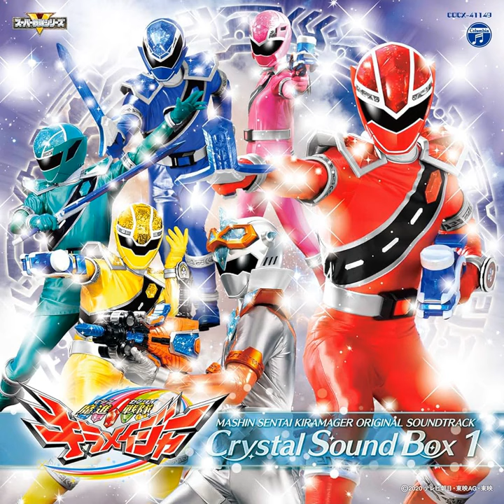A Bright Arrival! A Bright Solution - Kiramager OP Instrumental (Corrected Pitch)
I've corrected the pitch for the track "A Bright Arrival! A Bright Solution (キラッと参上!カラッと解決)" taken from the Mashin Sentai Kiramager soundtrack (Crystal Sound Box 1). This is to match the Kiramager opening theme. Originally composed by Junichi Matsumoto.